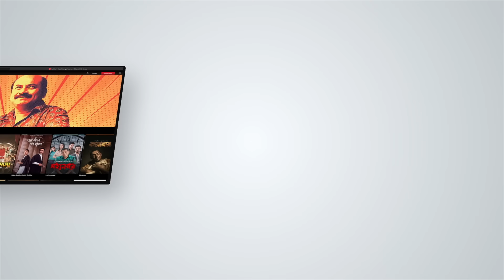এটা Pure Family Drama | Talmar Romeo Juliet (তালমার রোমিও জুলিয়েট) | Anirban B | 15 NOV | hoichoi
এটা একটা পারিবারিক গল্প যেখানে প্রেম আর ড্রামাটা অনেকটা বেশি!

TalmarRomeoJuliet, the second installment of hoichoiWorldClassics, from director Arpan Garai and creative director Anirban Bhattacharya, premieres 15th November, only on hoichoi.

Debdutta Raha Hiya Roy Ujan Chatterjee Shiladitya Chatterjee_ Anujoy Chattopadhyay Payel De Joydeep Mukherjee Kamaleswar Mukherjee Debdas Ghosh Buddhadev Das Dana Ray Durbar Sharma SVF
hoichoi is an on-demand video streaming platform launched in 2017. With a library of over 625+ movies, 175+ original shows and 2000+ hours of content, hoichoi aims to take the best of Bengali entertainment to a global stage and connect the 250 million Bengalis across the world to their roots.